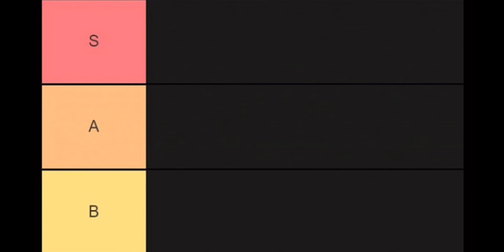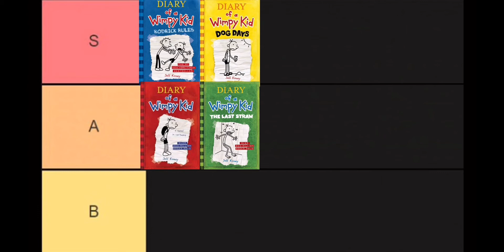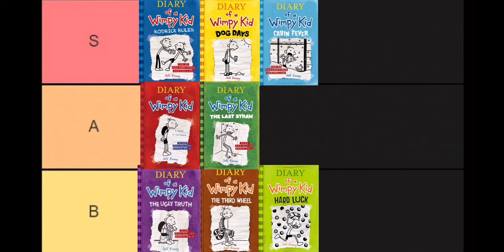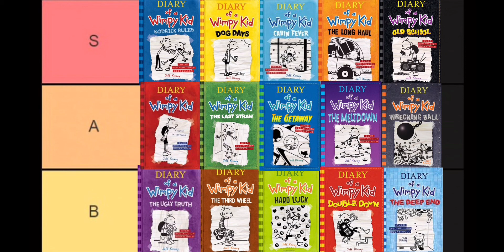All Wimpy Kid Books Tier List (Wimpy Kid Addiction)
Hope you guys enjoyed this video!! Make sure to let me know if you want me to do a ranking of the movies, or the Awesome Friendly series!